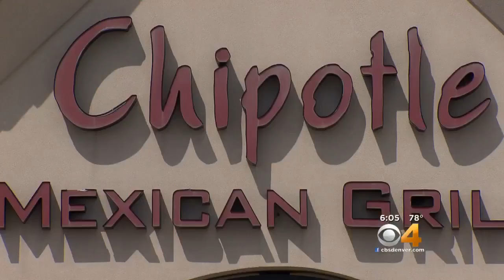'Make Sure & Catch It': Dispatcher Helps Dad Deliver Baby In The Car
A mother and newborn baby in Centennial are doing well after giving birth in a parking lot.